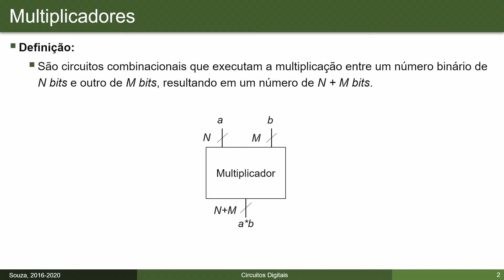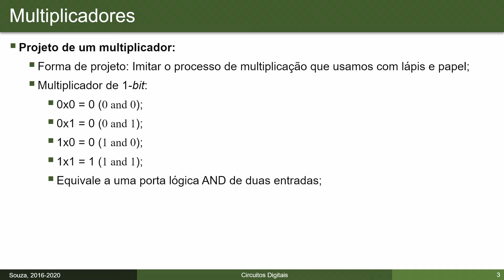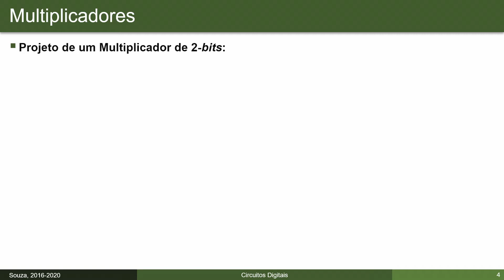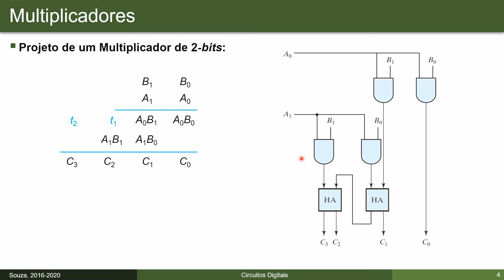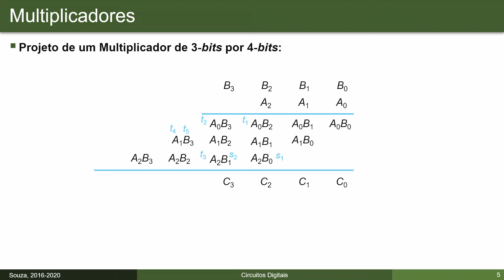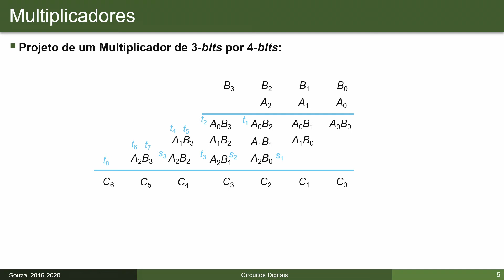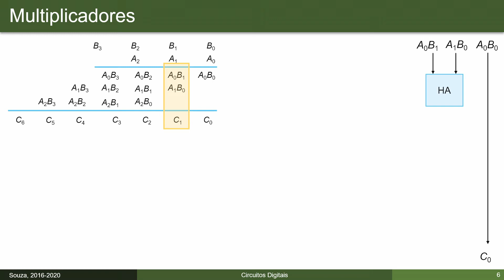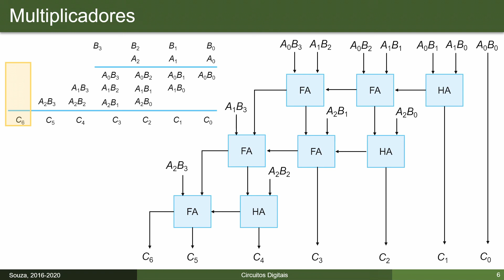[CIRCUITOS DIGITAIS] Aula 32 - Multiplicadores em Array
No vídeo de hoje, estudaremos a topologia Array para circuitos multiplicadores.